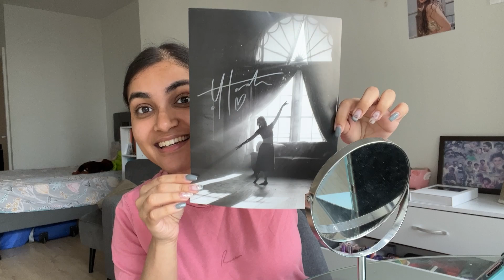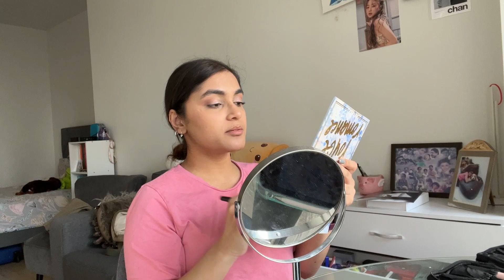SUPER SUPER LATE Asian Readathon book reviews | ArtStudentLife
So I participated in the asianreadathon of 2024 in may and read 4 books total in that time. In this video I just talk about the challenge, what books I read and what I thought of them.

I filmed this video in the first week of June which is why it does sometimes come off as asynchronous as I talk given the timeline. However  only now did I find the time to edit and upload, so please bear with me, I'm getting back in the swing of things

videos I mention:

Timestamps:
0:00 - intro
13:15 - How we fall apart by Katie Zhao
19:20 - You've reached Sam by Dustin Thao
23:30 - I want to d** but I want to eat tteokbokki by Baek Saehee
29:05 - The does and donuts of love by Adiba Jaigirdar
Hi! My name is Sachika, I'm attending London College of Fashion for the Fashion Design and Development bachelors course starting 2021, after having finished the foundation course International Introduction to the Study of Fashion. On my channel I like to talk about all things Art, Student and Lifestyle and my life in London as an Indian student.

I love to read, cook, swim and paint and I also love love love makeup. I'm sarcastic, have a terrible sense of humour but I hope you like that :)

**Please do me the courtesy of following me first**